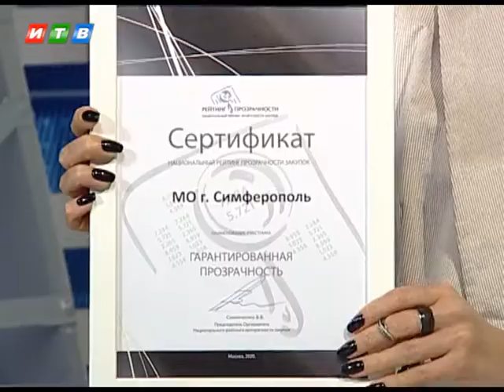Лица столицы от 24.02.2021 - Оксана Чубко